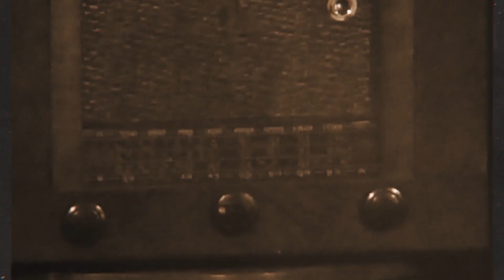TELEANGOL: CUERDAS LOCALES / CAPITULO 08 / VILLAGRA